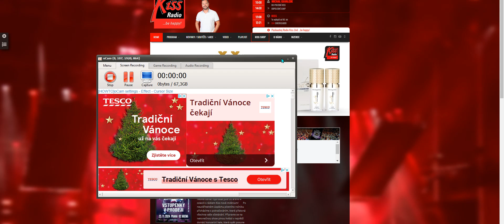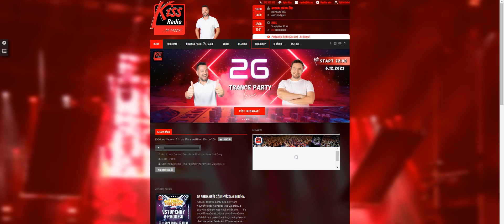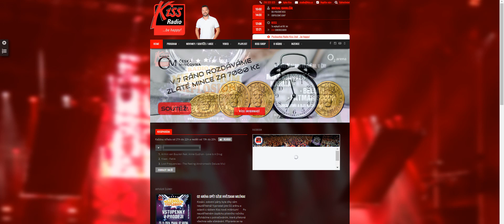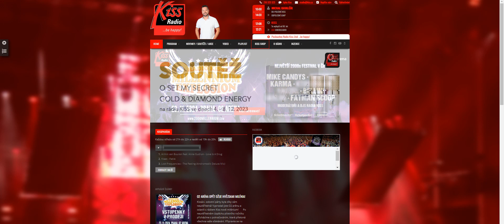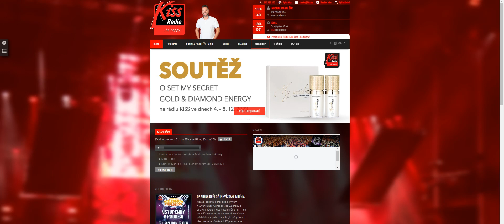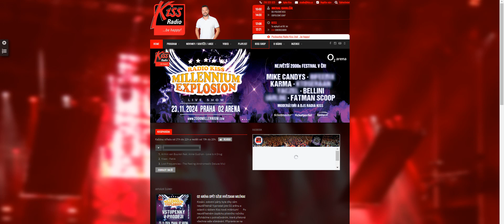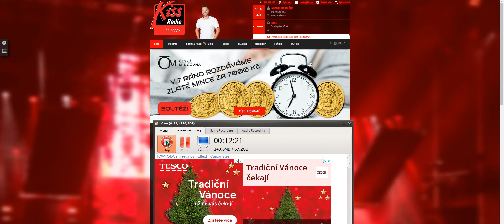KISS MIX 150 @kissradiokiss,@KavalcikMichal